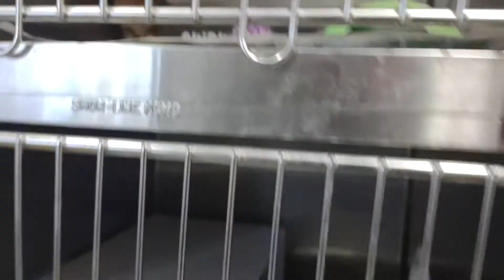Cats at the Olathe Animal Shelter, October 12, 2021